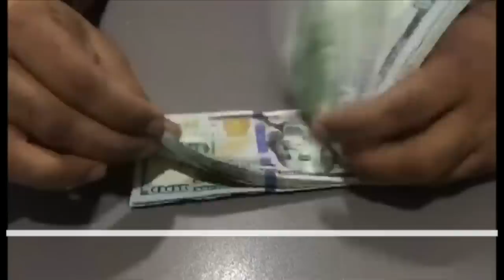بی بی سی اردو سیربین 10 جون 2019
وزیرِ اعظم عمران خان نے اندرون اور بيرونِ ملک  کالا دھن رکھنے والے پاکستانيوں کو انتباہ کيا ہے کہ ملکی معیشت کو بچانے کے لیے وہ آگے آئیں۔